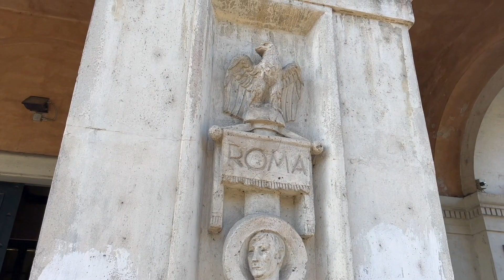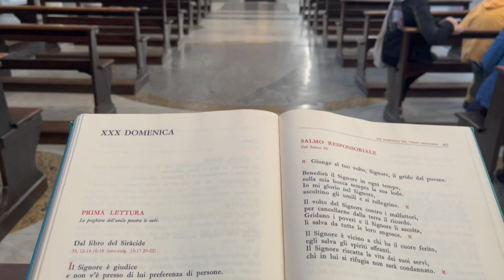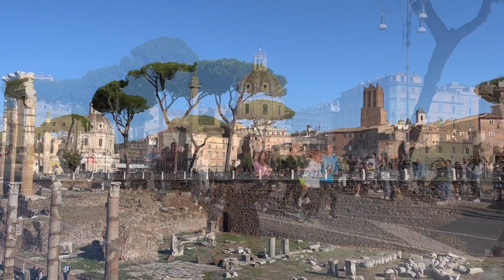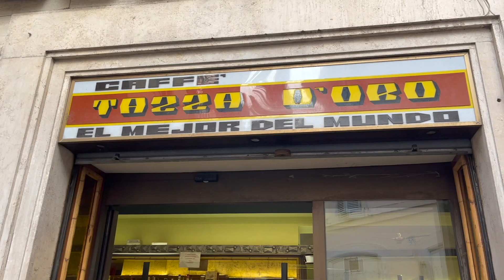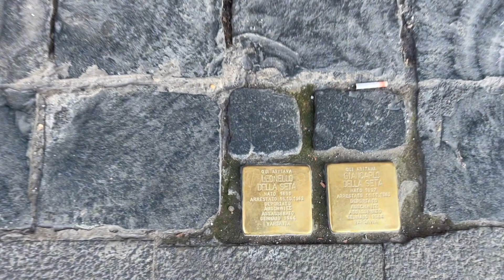Roma (Regreso de la Expedición Grecia & Turquía) en autocaravana - Los Slogar.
Después de recorrer Grecia y Turquía en autocaravana, una forma única de explorar estos dos hermosos países. Desde los impresionantes monumentos históricos de Atenas, y las majestuosas mezquitas de Estambul, hasta los paisajes surrealistas de Capadocia. Cada día nos sorprendíamos con nuevas maravillas.

Explorar la antigua ciudad de Éfeso y maravíllarse con las ruinas romanas y griegas. Sumergirnos en las aguas turquesas de Kekova o navegar por el Bósforo, son solo una muestra de lo que dejamos atrás.

Disfruta de la libertad de viajar a nuestro ritmo, descubriendo playas paradisíacas, antiguas ruinas y sabores exquisitos. ¡Un viaje inolvidable lleno de aventuras y experiencias!.

Es justo decir que este viaje ha sido organizado por Viajes Lost Planet, especialistas en llevarte allí donde muy pocos llegan, y hacer realidad lo que llegaste a soñar, estar allí donde todo empezó u ocurrió siglos atrás.

Afrontamos el regreso cruzando Italia desde el sur hasta Roma. Esta es la tercera vez que visitamos Roma. Una ciudad a la que hay que dedicarle mucho tiempo, la que es "La Ciudad Eterna".

Paseamos por las encantadoras calles empedradas de Trastévere, disfrutando de la auténtica vida romana. Visitamos sus iglesias, auténticos museos de pintura y escultura,  así como nos hemos maravillado de su belleza arquitectónica.

Perderse por sus calles y avenidas, y tropezarse con la grandiosidad del Anfiteatro Flavio, donde reviviremos la grandeza del imperio romano.

Antes de abandonar Italia compartimos una última comida en Viterbo, con los que ya son parte de nuestra familia. Experiencia única con buenos amigos, creando recuerdos inolvidables juntos.

Pero no dejes solo que te lo cuenten, viaja y se parte de la historia, porque nosotros no somos turistas, somos viajeros.

Si algo bueno te pasa, VIAJA para celebrarlo.
Si algo malo te pasó, VIAJA para olvidarlo.
Si nada te pasa, VIAJA para que algo te pase.